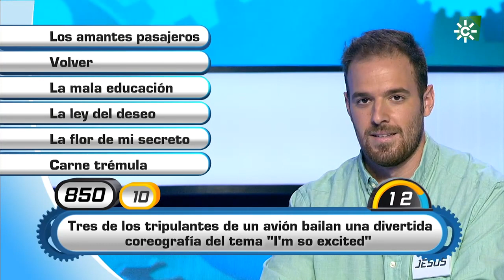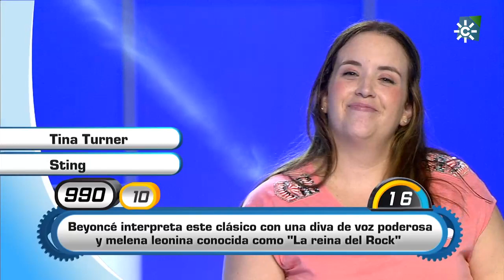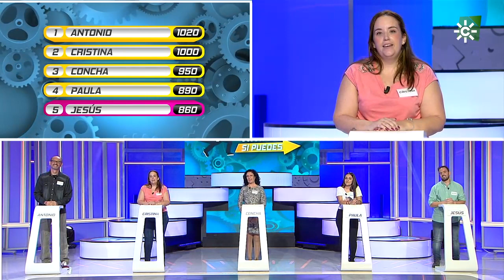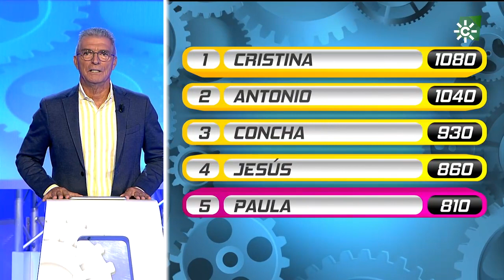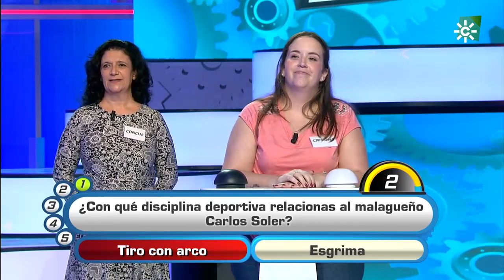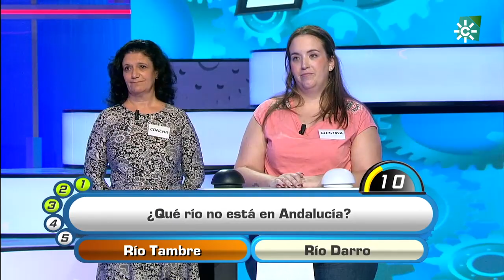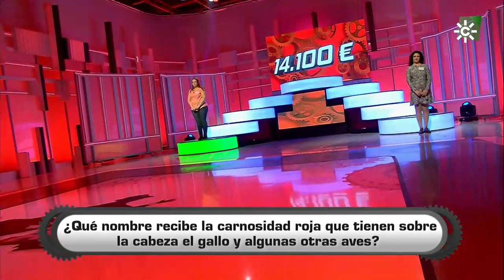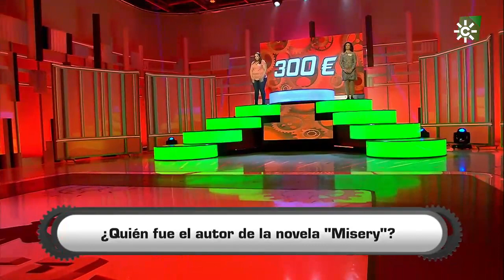Atrápame si puedes | Programa 107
Programa fresco y dinámico, destinado a un público familiar y en el que, además de dar la posibilidad a los concursantes de ganar importantes premios, el humor es el protagonista. Una adaptación andaluza del exitoso formato que ya cuenta multitud de versiones en diferentes televisiones autonómicas.
Esta semana nuevos concursantes: Paula, Cristian, Conchi, Jesús y Antonio